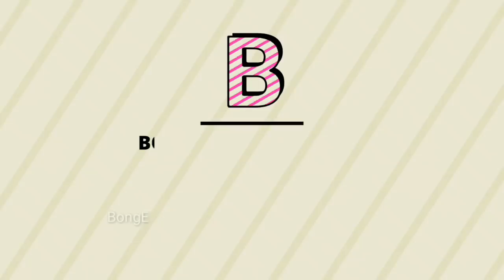Happy Teachers Day Whatsapp Status 2018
Happy Teachers Day Whatsapp Status 2018 : With Song. Teachers day wishing video. 2018. Teachers day special Song. happy teachers day video download.